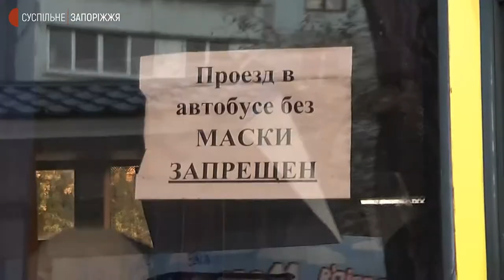Запоріжжя у "червоній" зоні. Що змінилося для пасажирів громадського транспорту | Новини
Запорізька область - у “червоній” зоні епідемічної небезпеки. Таке рішення ухвалили на позачерговому засіданні Державної комісії з питань техногенно-екологічної безпеки та надзвичайних ситуацій 15 жовтня. Відтак, у громадському транспорті, зокрема, у Запоріжжі, пасажирів почали перевозити за кількістю сидячих місць та у засобах індивідуального захисту. Як цього дотримуються водії й пасажири - дізнавалися кореспонденти Суспільного.